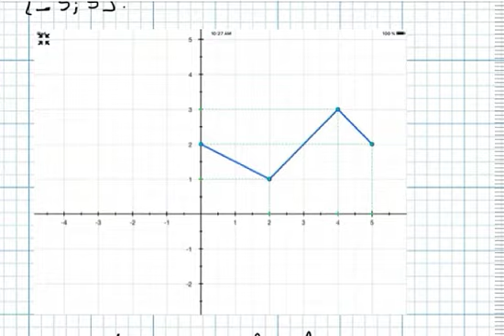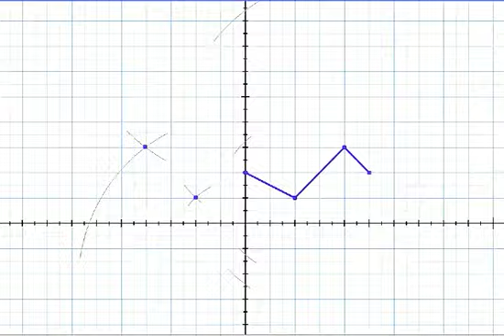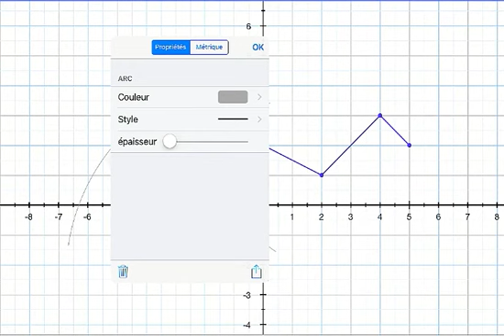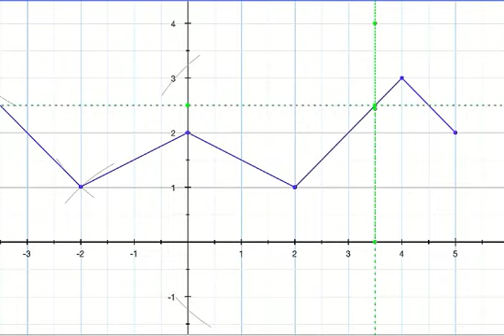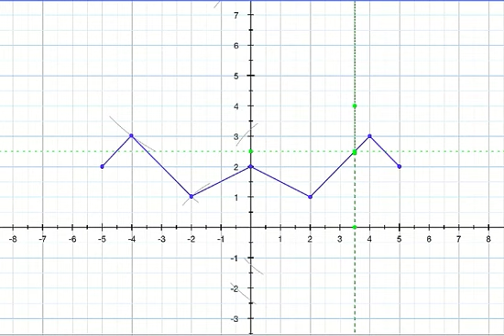Exercice34 surle cours des fonctions numériques tronc commun